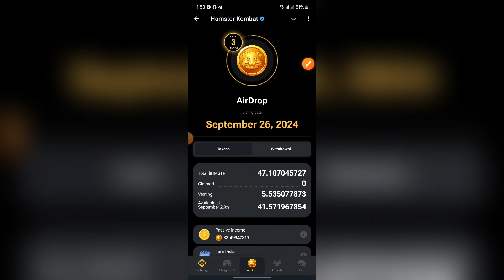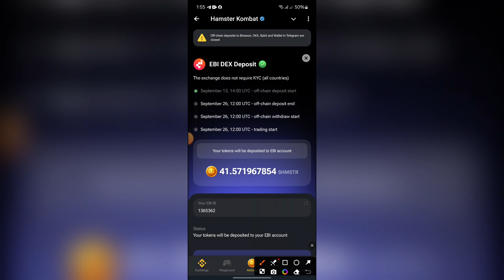Hamster Kombat EBI id Number Submit 100% | Hamster Kombat EBI Exchange New Update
Hamster Kombat EBI id Number Summited 100%

Salim Kabir